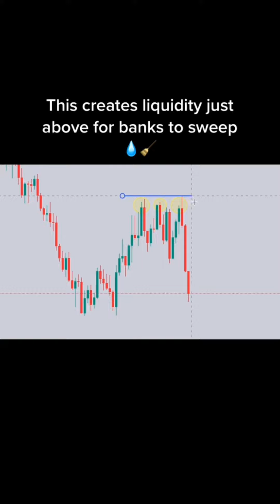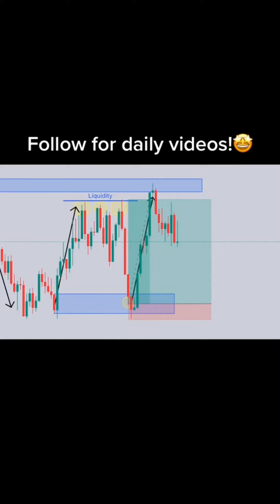Collection of Forex Trading